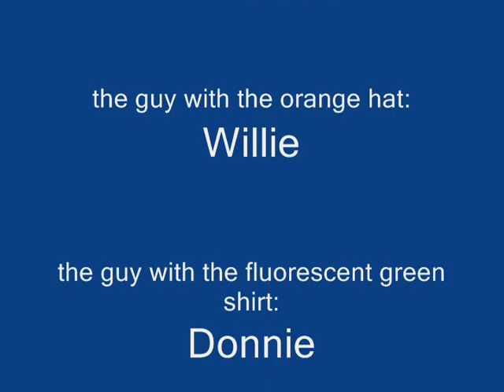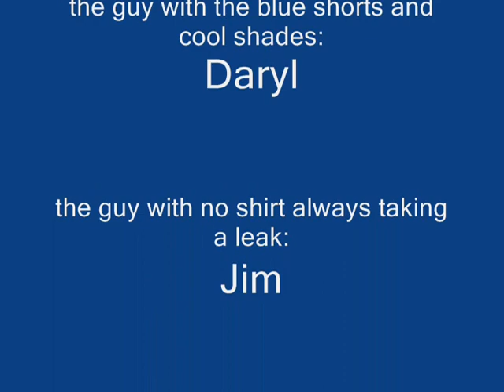Dismal River Nebraska 2008, Part 1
Trip down the Dismal River in Nebraska, June 2008.